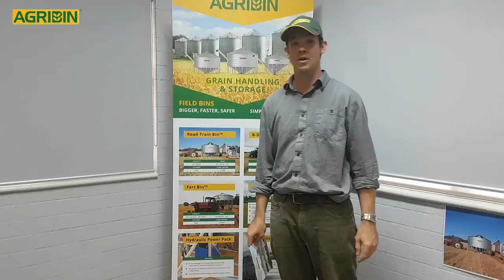Chainsaw Draw Winner Mallee Machinery Field Day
Congratulations John Bourchier  of Strathmerton VIC